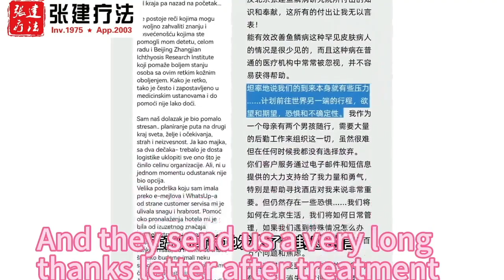How is the treatment effect of ichthyosis patient from far away to China for ichthyosis treatment?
After completing the last fumigation treatment yesterday
The boy's skin undergoes a perfect transformation.
After the treatment, they were very happy.
They presented the doctor with flowers and cookies.
And they send us a very long thanks letter after treatment.
Zhangjian Therapy, professional ichthyosis treatment.
(Follow Zhangjian Therapy ichthyosis treatment channel, like it and send us a screenshot, and we will draw and mail ichthyosis treatment products to the liked accounts.